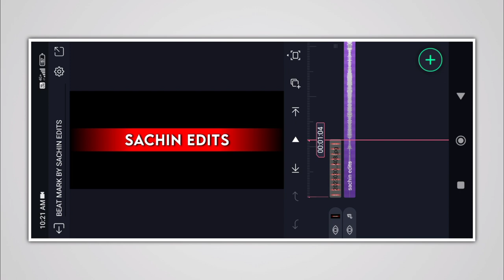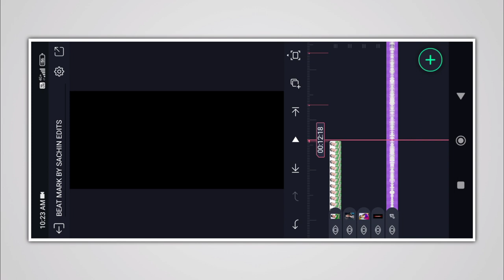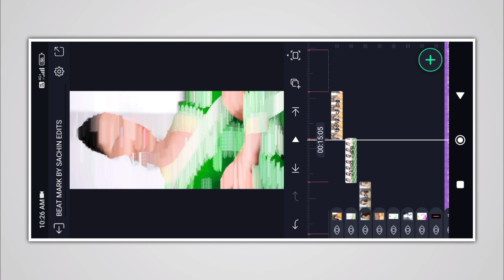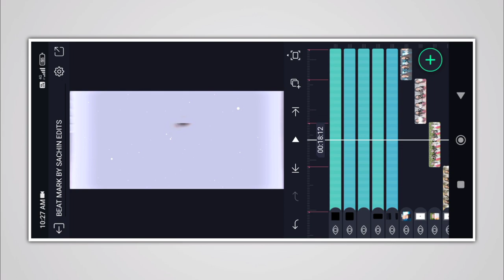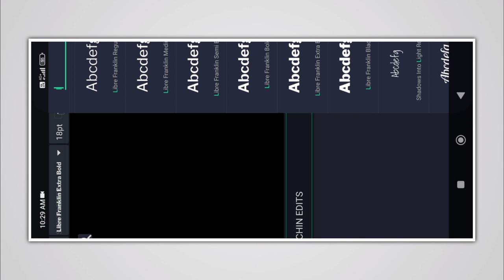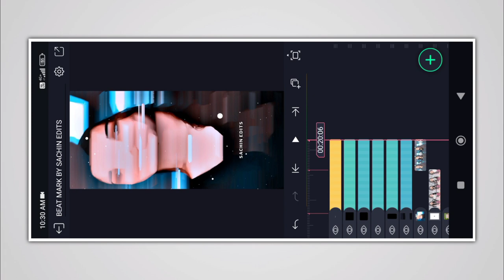My baby love 💕😘 song video editing in Alight motion WhatsApp status video editing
My baby love 💕😘 song video editing in Alight motion kannada best WhatsApp status video editing @SMEDITINGSTUDIO